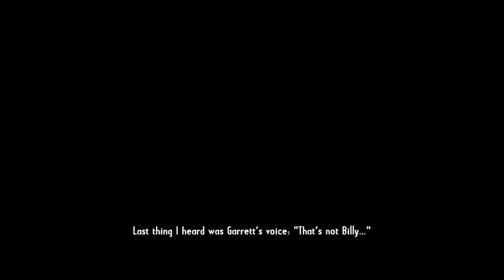Call of Juarez: Gunslinger - Mission 1 - Once Upon a Time in Stinking Springs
Opa ljudi novi mini serijal na mom kanalu... Ovaj put s radi o Divljem Zapadu i kaubojim te jednim od najpoznatijih odmetnika i Bounty huntera Silasa Gravesa... Znaci igramo kao lik Silasa Gravesa u njegovom putu ka osveti...Podjeljenog u 8 epizoda...

Episode 1: Billy the Kid
Misija 1 - Once Upon a Time in Stinking Springs

Konfiguracija kao i uvijek:
-Procesor: AMD FX-Series X8 8350
-Grafička: Sapphire R9 270X Toxic
-RAM: Kingston DDR3 2x8GB HyperX Beast
-Matična: Asus M5A97 EVO R2.0
-HDD: 1 TB + 4 TB (vanjski HDD)
-Napajanje: Corsair CS750M Modular PSU, 750 Watt